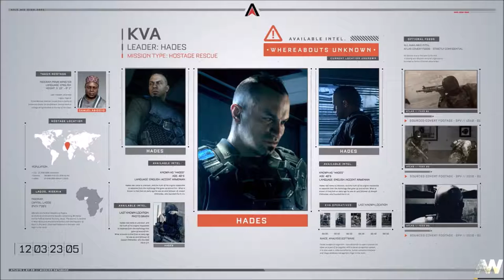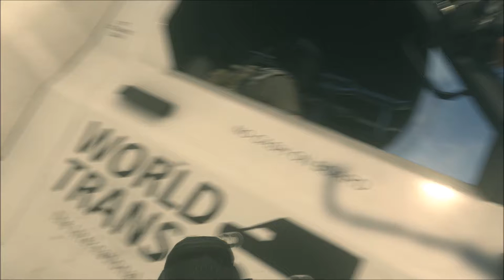OceanRae Plays COD Advanced Warfare Campaign Ep.3 (Car Jumping)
~Hope you guys enjoy the better quality! The lag is still getting to me though and because of it some of the video is out of sync. Sorry!!!

~Friends' Channels

~Other Media Sights